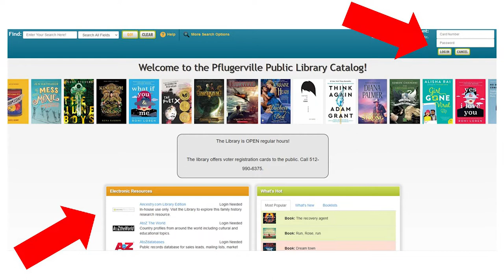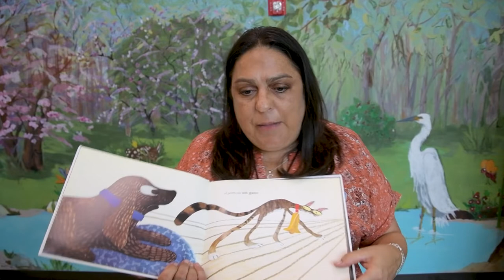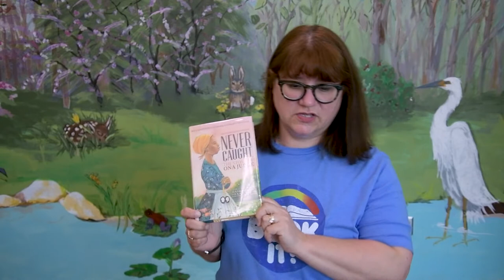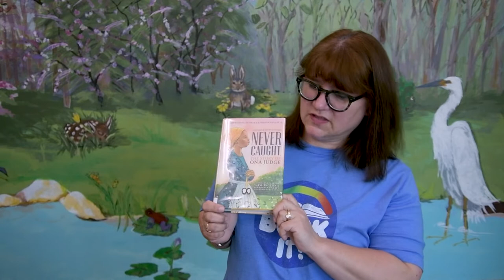Book Talk - 07/23/22